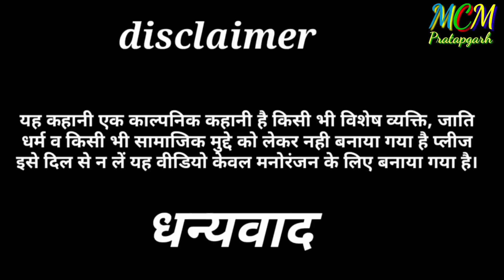लड़का गया लड़की देखने तो लड़की ने कर दी लड़के की पिटाई# avadhi bhasha dehati comedy#mcm pratapgarh